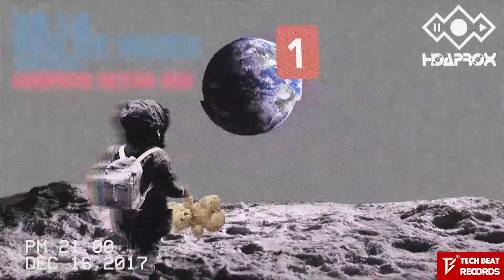JustaTee - Đã Lỡ Yêu Em Nhiều | Hoaprox Retro mix | OFFICIAL AUDIO VIDEO